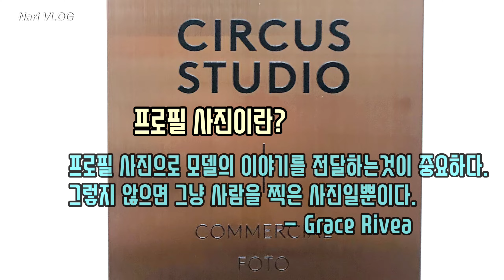더룩오브더이어 프로필 촬영 / 모델대회 프로필 촬영 과정 !팁 ! 이것만은 알고 가자! 👗2020 THE LOOK OF THE YEAR KOREA WINNER Profile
💐The look of the year korea 로마 파리 컬렉션 진출 모델 선발대회
     키즈부문 모델 선발대회 💐

더룩오브더이어 공식 프로필 촬영 현장 스케치

예비 키즈 모델 지원자 여러분.가족분들이게
빛나리의 경험과 정보를 공유하고자 영상을 남깁니다
많은 도움이 되었으면 합니다.
준비한 만큼, 아는 만큼 더 가질 수 있음을 기억하세요.

❤︎나리는오늘, 이랬으면 좋겠어요~
★ 구독자 & 시청자 친구 여러분 영상 재미있게 봐주셔서 항상 감사합니다.

[나리는오늘] 채널은?
안녕하세요! 나리는오늘 입니다. 나리는오늘 채널은 4살 나리의 KPOP 사랑과 댄스커버 그리고 영어책읽기, 4살 소녀의 좌충우돌 일상을 재미있게 보여드려고 합니다.  영상 보시고 모두가 행복했으면 좋겠습니다 ~❤

★ 영상 업로드 공지 : 나리양 컨디션에 따라 매일 또는 매주 1편씩 올리려고 합니다.